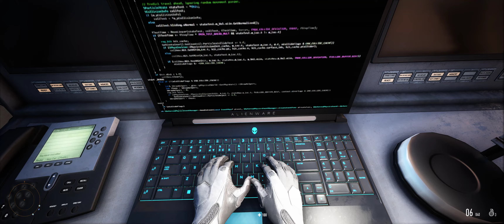SNIPER GHOST W-- HUNTING FOR THE LAST HOSTILES IN KOLCHAK HARBOR--Gamed By : nowar219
The Sniper ghost warrior is still in the Kolchak Harbor and hunting for hostiles.